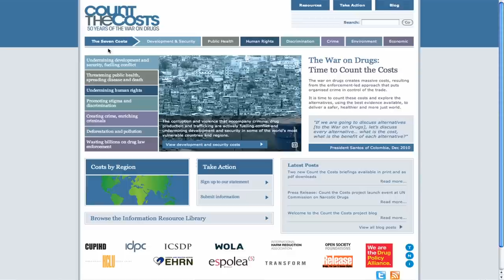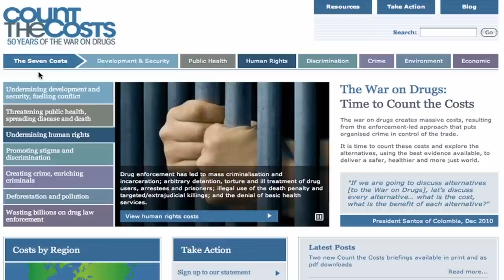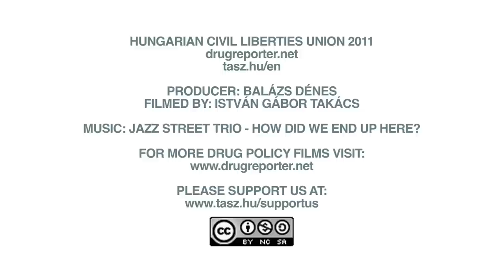Martin Powell - Launch of the Count the Costs campaign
The War on Drugs: Count the Costs campaign calls on governments and international agencies to meaningfully evaluate the unintended consequences of the war on drugs and explore evidence-based alternatives.

This presentation was held at the launching session on Wednesday 23 March 2011 at the United Nations Commission on Narcotic Drugs in Vienna.